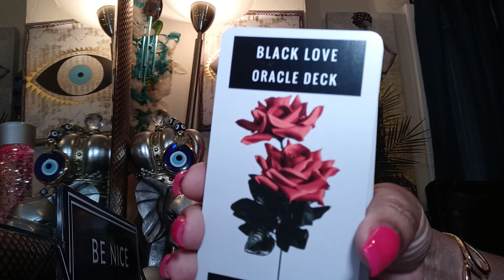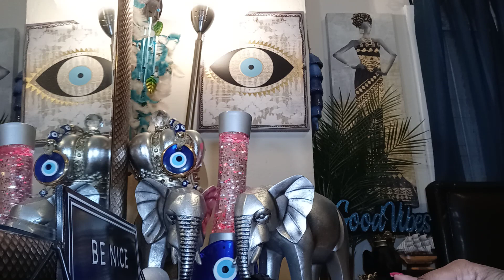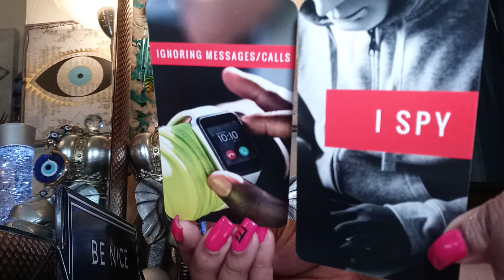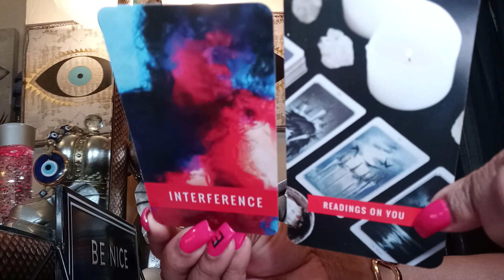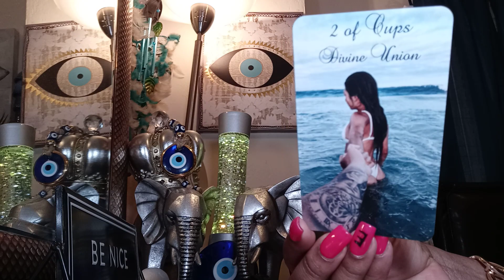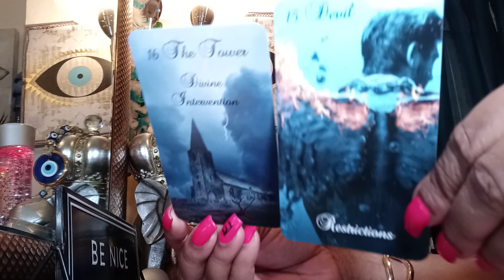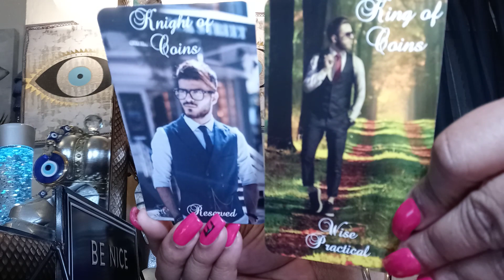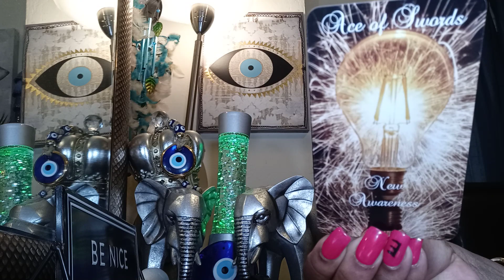Divine Masculine Very😕❓🚪 Defensive Drama Tower Moment Whooping his A$$ Regret Everything he Did